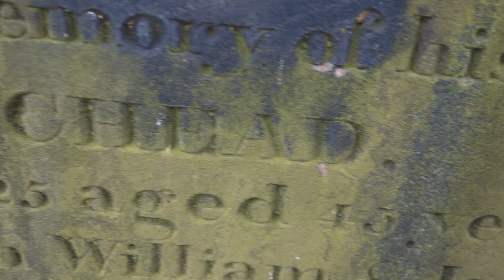Nicol Ancestry, Glasgow